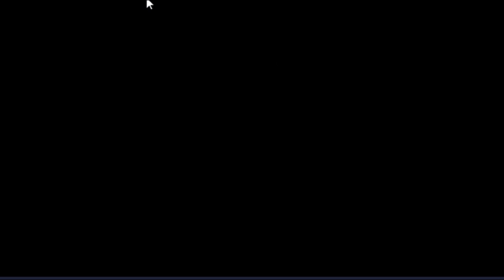O QUE MUDOU NO FREE FIRE SKIN TOQUE MORTAL E MOCHILA DO PASSE DE ELITE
GALERA NO VIDEO EU ESQUECI DE MOSTRAR O DROP ELE TAMBÉM MUDOU!